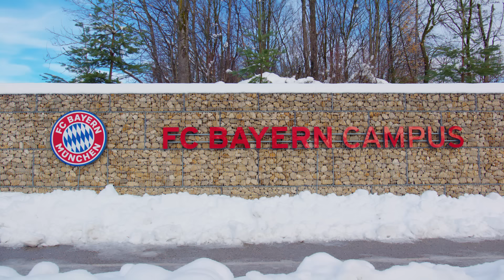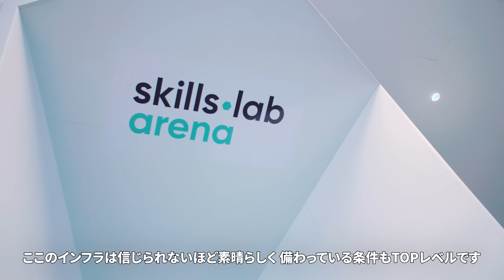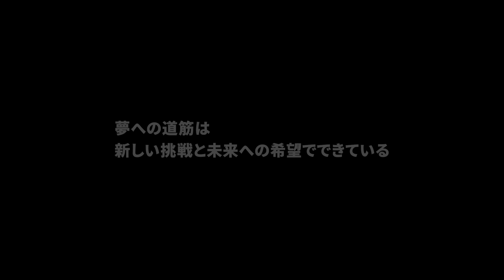【JFA アディダス DREAM ROAD】FCバイエルン・ミュンヘン編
育成年代応援プロジェクト JFA アディダス DREAM ROAD

「世界基準の選手育成」を目的とした、JFAとアディダスによる価値共創プロジェクト。
FCバイエルン・ミュンヘンへの留学体験を記録した「SOCCER LOG NOTE」

”夢への道筋は
　　新しい挑戦と未来への希望でできている”